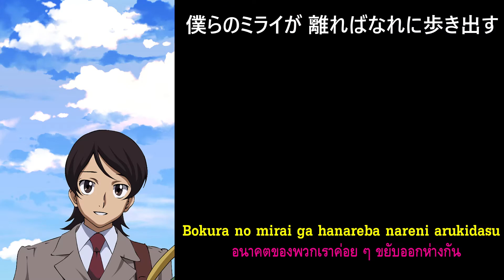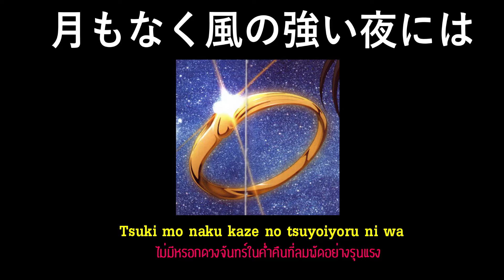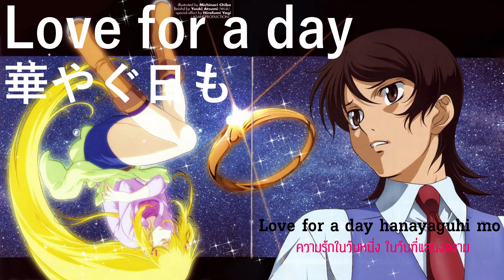Love Today /Taja : Mobile Suit Gundam 00 [Sub Thai + Lyrice]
Love Today
by Taja
Mobile Suit Gundam 00 Insert Song Single
GUNDAM 00 COMPLETE BEST

**Microsoft Office Video Editor

***Read Pls...We translate this song with fun and only to improve our language skills.🙆🏻🙆🏻🙆🏻
 We do not want to profit.🙅🏻‍♂️🙅🏻‍♂️🙅🏻‍♂️
Please listen and edit the translation if something goes wrong.